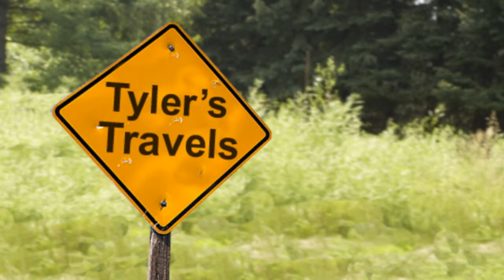Tylers Travels: Academy Sports-Trying on some Crocs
Sure, you get a free pair of Crocs, but do they fit?  As Tylers Travels went to Northeast Columbia for the grand opening of Academy Sports and Outdoor, he found the guy who had sat outside ALL night for a free pair of Crocs.